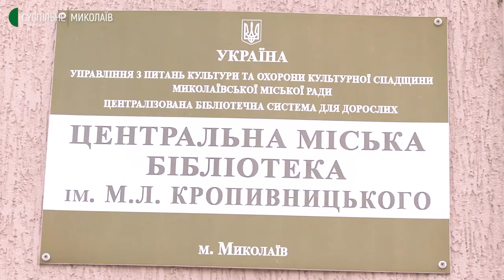"Молитва про Андрія". У Миколаєві відкрилася виставка Андрія Антонюка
У Центральній бібліотеці імені Марка Кропивницького відкрилась виставка народного художника України Андрія Антонюка "Молитва про Андрія". Захід присвячений Дню народження митця, 15 жовтня йому виповнилося б 78 років.

Авторка — Вікторія Андрушків, оператор — Євген Сержук.